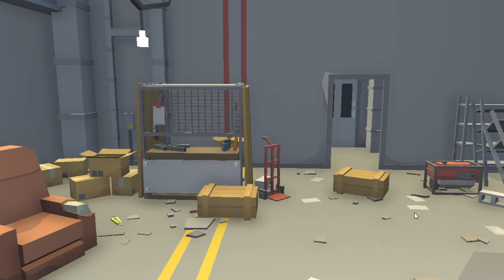A Typical Day in War Brokers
Just a regular game. Please enjoy!